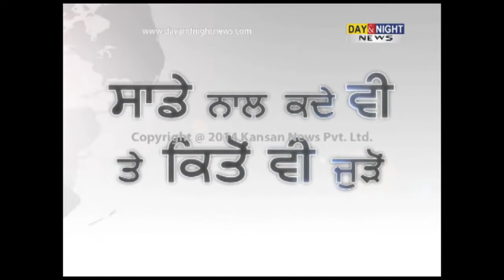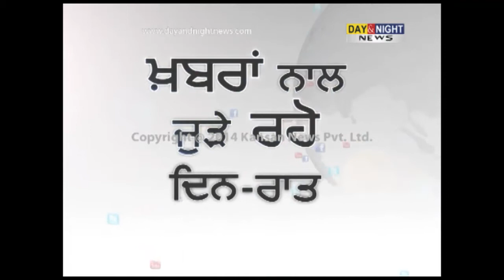Protest against Vijay Inder Singla over railway bridge in Dhuri